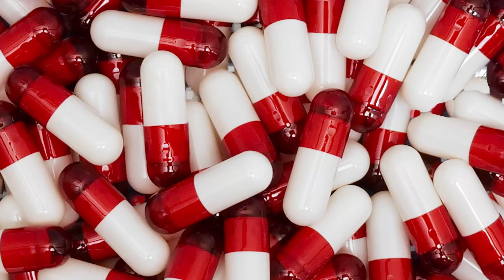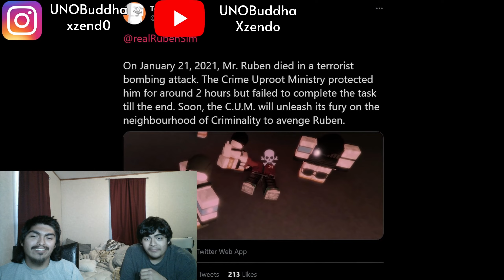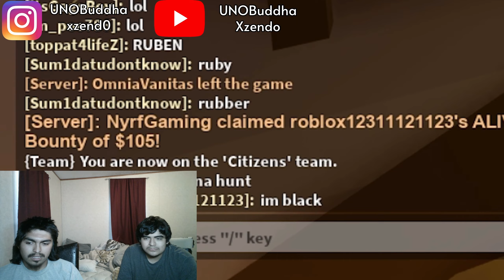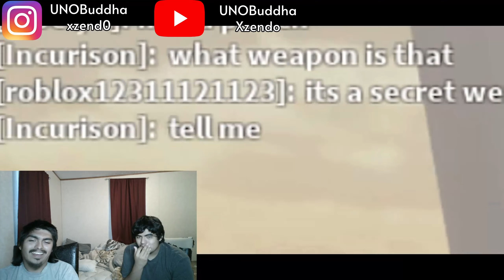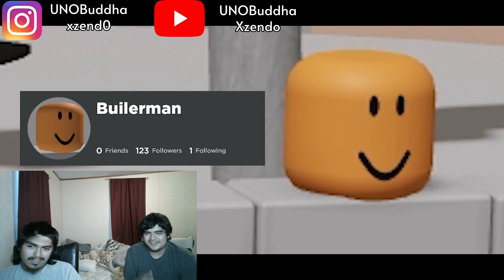Infiltrating Roblox's Worst "Gangs" | REACTION VIDEO!